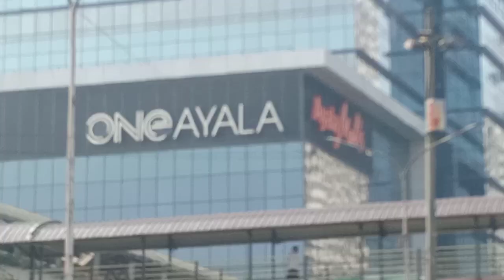Manila Polo Club BGC napuntahan ko